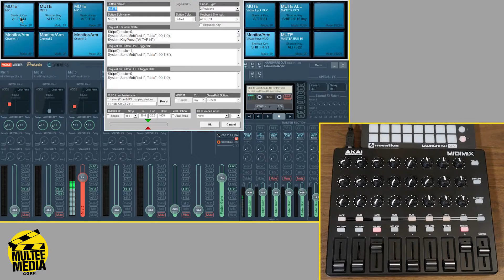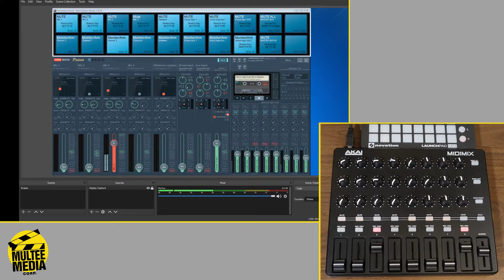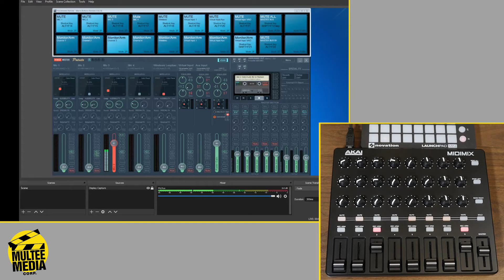Akai MIDIMIX working LED's in Voicemeeter Potato! A Working Virtual Mixer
This is a mini overview/demonstration of how I configured the two devices to work together so that I could pipe it back to my audio interface and OBS Studio

Update: August, 30th, 2022: I am finally back on track and re-starting the YT channel. I have a follow-up in the works.

Update: June 8th, 2020: I have received 100 likes on this video. I will do a full tutorial when I have a bit of time. Thank you all!!!

These XML files are setup for Voicemeeter Potato. I don't know what will happen if you try to load them into the regular Voicemeeter version. To use these files put them in a folder that you won't delete. Note: THIS WILL REPLACE YOUR EXISTING BUTTONS and MIDIMAP!

- Open Voicemeeter open menu - goto midimapping -- load midimap -- choose the xml file.
- Open MacroButtons -- Macrobuttons Load on Startup -- Click top left Window Icon -- Load Macrobuttons

AKAI Midimix on Amazon

The Akai MIDIMIX is a midi device plugged in via USB meant for Ableton, but I pulled out the midi codes to do other tasks. I have working faders, knobs, and buttons, as well as synchronized LEDS/ Macro Buttons!

If I get 100+ likes and interest on this video I will do a full tutorial on how I set this up. I will also upload the button.xml file so you don't have figure out the midi codes yourself!